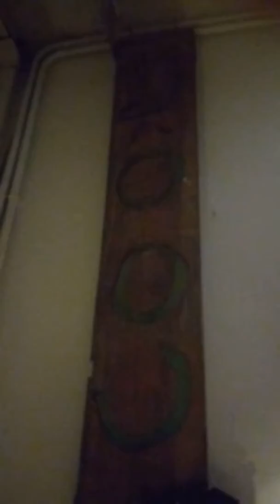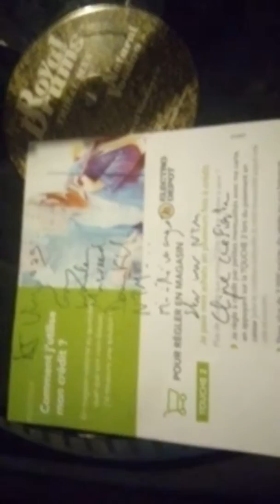Dj Vinz oo part 3